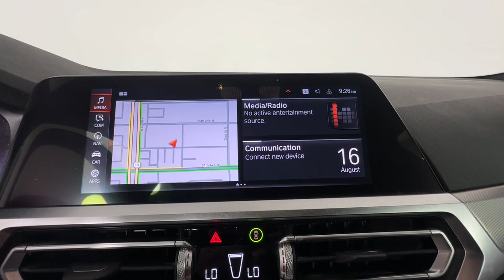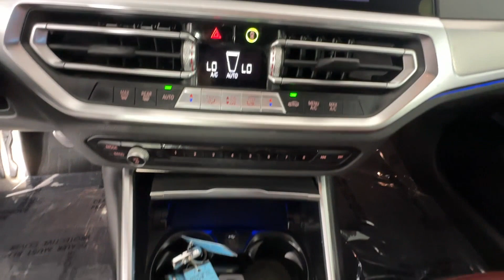2022 BMW 3 Series 330i St. Petersburg, Tampa, Clearwater, Palm Harbor, Largo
2022 BMW 3 Series 330i 3MW5R1J02N8C30844

With our large Pre-Owned Inventory, we have the car, truck or SUV you’re looking for!

All our Pre-Owned vehicles must go through a strict evaluation and meet our premium manufacturing standards to earn the Certified title. You can find even more information on our Certified Nissan Inventory

Want to take a look at our current Pre-Owned Inventory Specials? Find a great model to take home at a special price

This 2022 BMW 3 Series 330i is full of phenomenal features such as:

Thank you for considering Crown Nissan as your premier Florida Nissan dealer. We look forward to helping you with all your Pre-Owned car needs and hope to see you soon!